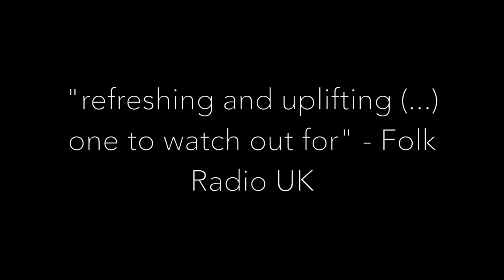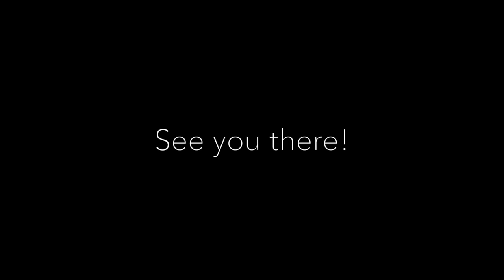The Coach House Company CHRISTMAS CONCERT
A little video Maya has put together ahead of our Christmas concert at Rosslyn Chapel, Hampstead on 15th December - thanks Arielle Findon for the footage!

Footage from last year's Christmas Concert at The Harrison, King's Cross.

THE COACH HOUSE COMPANY
Maya Amin-Smith - vocals, mandolin, violin
Colin Danskin - vocals, trumpet
Patrick Milne - vocals, guitar
Marianne Schofield - vocals, double bass
Héloïse Werner- vocals, cello

15th December 2015 at Rosslyn Hill Chapel in Hampstead: Five-piece folk band 'The Coach House Company' bring you traditional folk songs as well as newly arranged Christmas tunes to get you into the festive spirit. Mince pies & mulled wine will be served on the night.
Doors 19.45 - Music 20.00